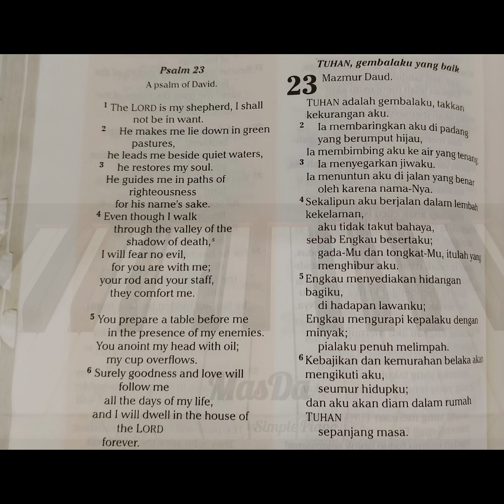Mazmur 23 | Tuhan Adalah Gembalaku | Simple Piano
Mazmur 23
Psalm 23